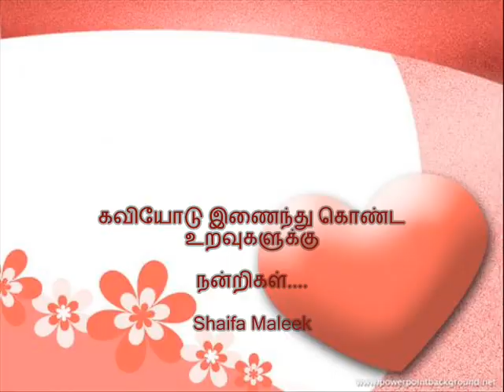viyaazhan kavithai neram 26 07 12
வியாழன் கவிதை நேரம் 26-07-12
கவிகளை ஆக்கிக் கொண்டவர்களுக்கு நன்றிகள்..

Kalimagal hidhaya rizvi
Kalai magan Fairooz
kalanenjan Shajahan
Nizam Farrok
Suraiya Buhary